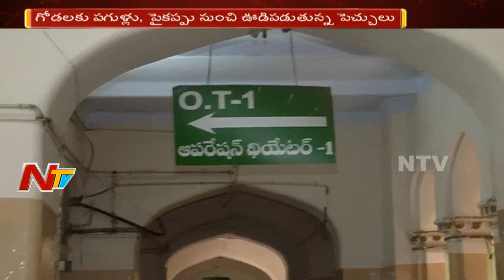Ceiling Falls on Patients in Osmania Hospital, Patients Fear on Osmania Hospital | NTV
Chunks Ceiling Breaking Loose and Falling Down On the Patients, Continuous incidents Of Ceiling Breaking Down and Falling On Persons Created High Tension in  Patients and Doctors in Hospital and The Osmania Building Which is Constructed 100 years Back Is No Longer Fit For Staying. Check out Osmania Doctors Face to Face Over Osmania Building  Ceiling Falling Down In This video on NTV Telugu.